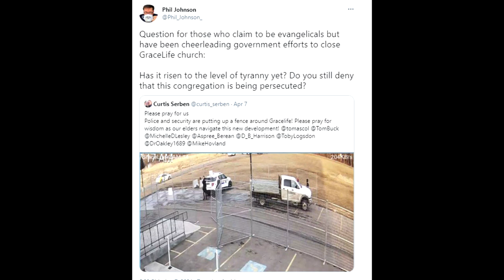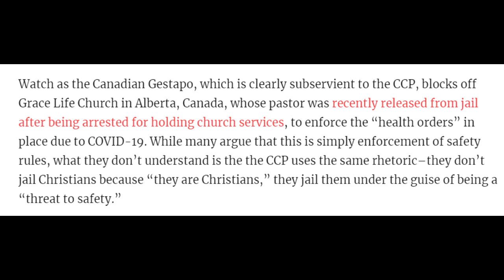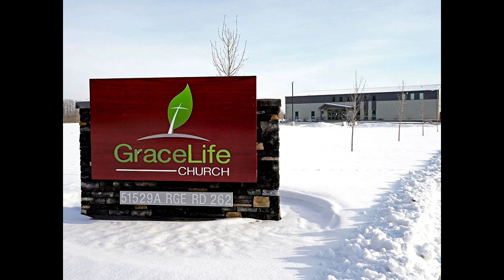Gracelife in need of prayers government put fence around the church building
The government in Alberta, Canada puts a fence around the GraceLife Church building to prevent them from gathering. GraceLife is pastored by James Coates, the Canadian pastor who was arrested last month for holding a church service.

Name of the Second Channel: Bottomline Expressive Commentary

Instagram: Own The Truth Ministries (@ottministries)
Facebook: Own The Truth Ministries

intro sound:
NO COPYRIGHT Emotional and Inspiring Cinematic Background Music For Action Movie Trailers
Voices on the intro: John MacArthur, RC Sproul and Ravi Zacharias